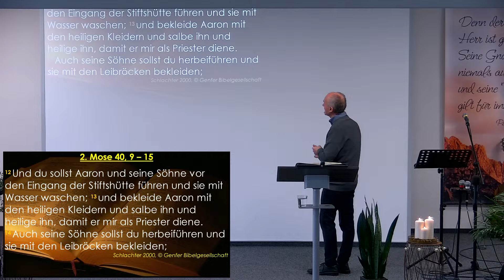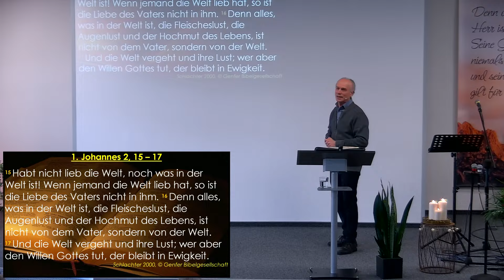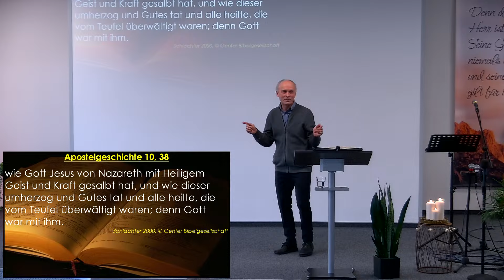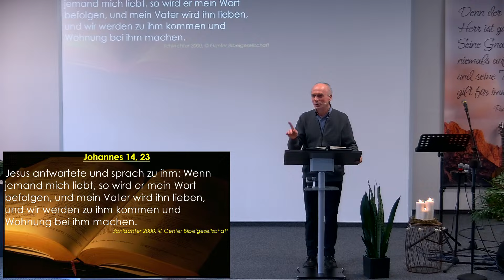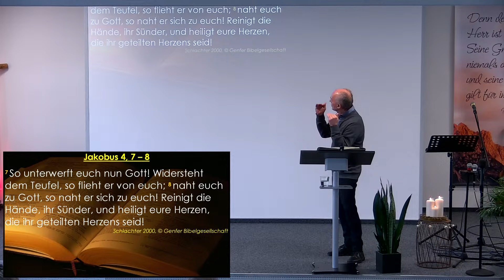Die Kraft der Salbung | Paul Rotfuss | 21.01.2024